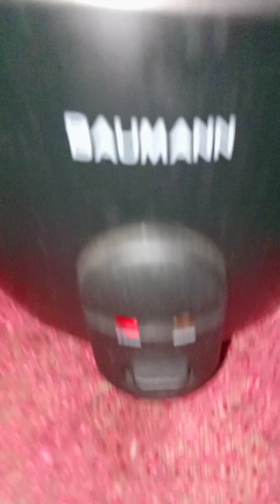PAANO MAG SAING NG BIGAS - HOW TO COOK RICE IPIS LANG MALAKAS